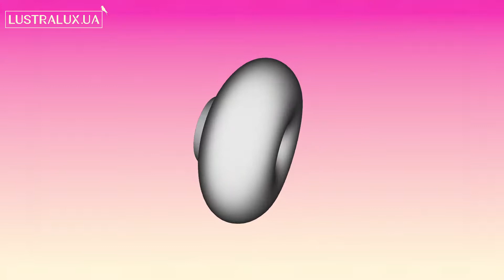Настенно-потолочный светильник Azzardo Optima C AX 6014-5B AZ0183 - 3D-модель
Купить Настенно-потолочный светильник Azzardo Optima C AX 6014-5B AZ0183

Обзор 3D-модели Настенно-потолочного светильника серии Optima C AX 6014-5B производства Azzardo

Основные характеристики модели:
Количество и мощность ламп: 4x40Вт E14
Цвет: белый/ хром
Материал: стекло/ металл
Высота: 260 мм.
Ширина: 480 мм.